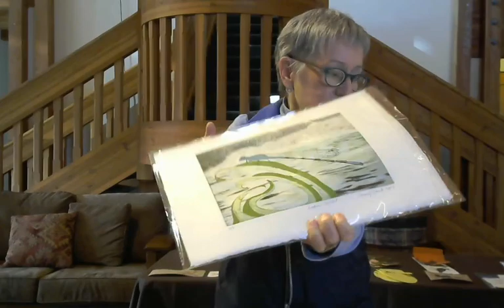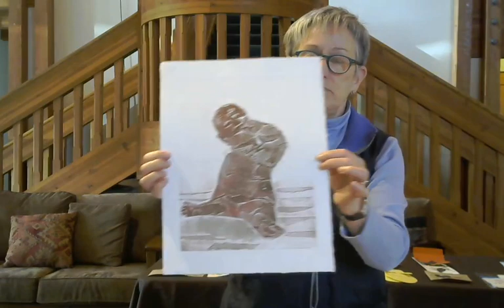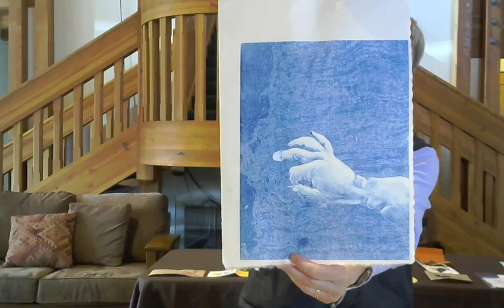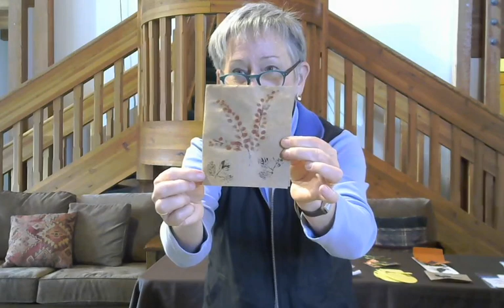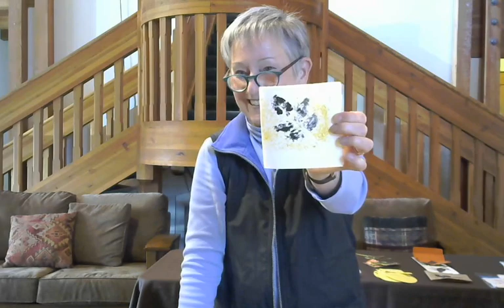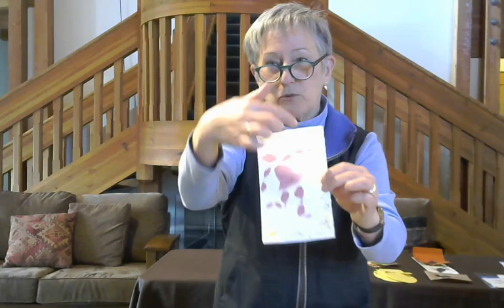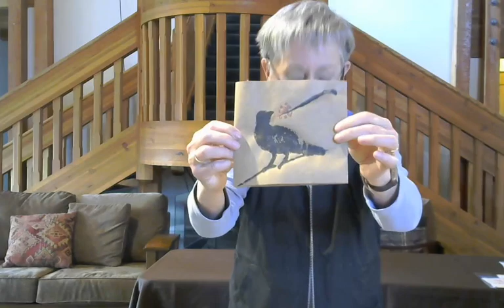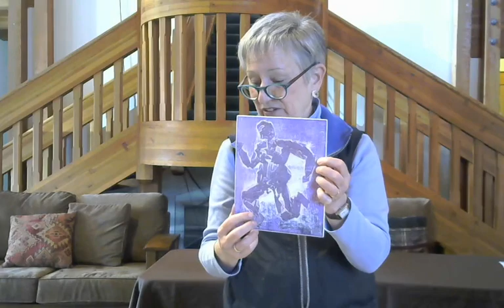Nancy Clarke: Covid Brown Bag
Printmaker Nancy Clarke with an art project you can do at home.